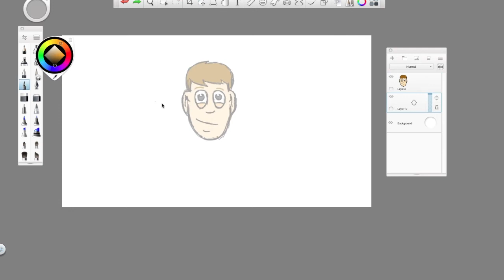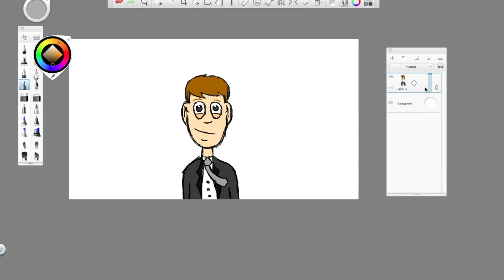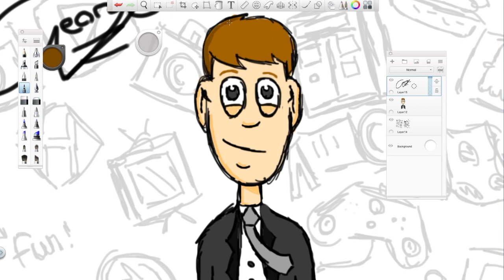DRAWING ME | The Legends Of George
Thought I'd just upload a quick, easy video as I'm currently working on lots bigger, sexier videos.